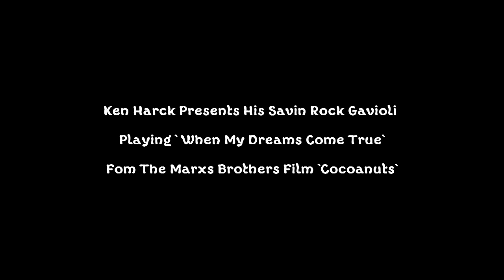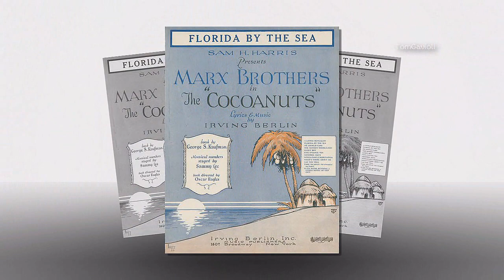The Savin Rock Gavioli Plays `When My Dreams Come True` Marx Brothers `Cocoanuts`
`When My Dreams Come True` (1929)  From The Marx Bros Film `The Cocoanuts`
Arr: The late Rich Olsen, Gavioli from The Ken Harck Collection. Organ restoration carried out by Dick Lokemoen.